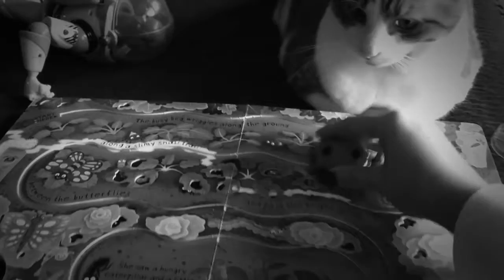Usborne for Cats...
Usborne books aren't just for kids!!  They keep your cats entertained too!!!  Usborne for Cats!!